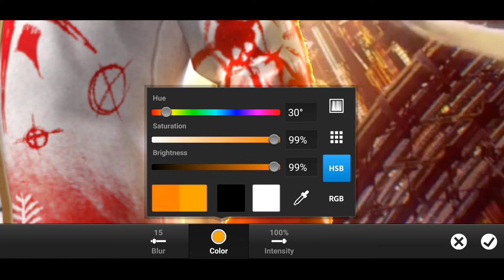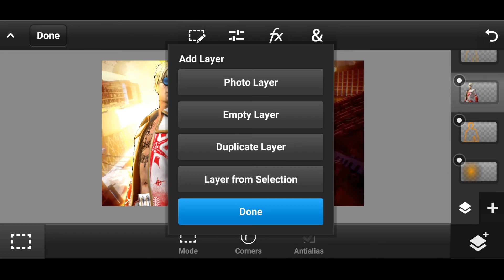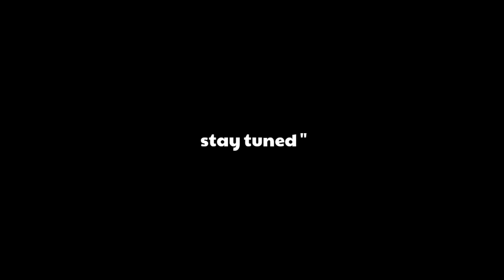How to make next level character glow like pc in android // character glow in pscc // notify graphic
How to make next level character glow in Android mobile phone tutorial by notify graphic .

Pack link in comment box

NOTE
Don't try to copy this video and re-upload this video

FREE FIRE RENDER PACK🤘|| FREE FIRE GFX PACK🔥 || FREE FIRE THUMBNAIL PACK❣️ ||NOTIFY GFX

ire thumbnail image